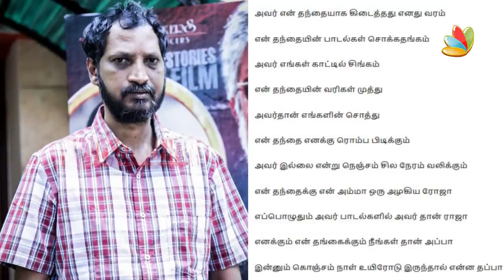தந்தைக்காக ஏங்கிய Na Muthukumar மகன்| Na Muthukumar Son Emotional Poem | Aadhavan | Latest News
Nagarajan Muthukumar was a Tamil poet, lyricist, and author. Best known for his Tamil language film songs, he received the most number of Filmfare Awards for Best Lyricist in Tamil and was a two-time recipient of the National Film Award for Best Lyrics for his works in Thanga Meenkal and Saivam.